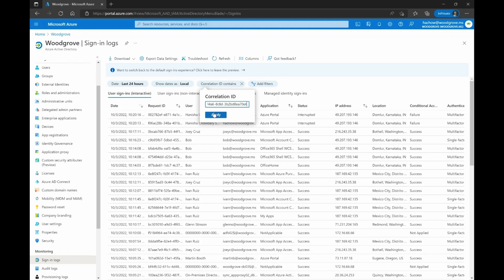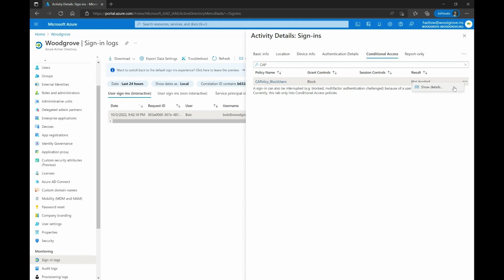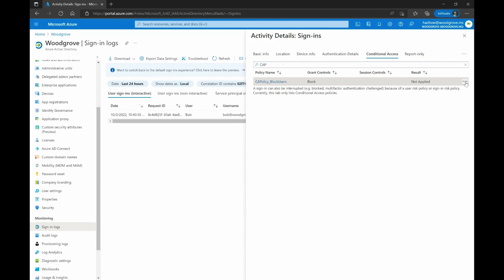How to troubleshoot unexpected Allow scenarios due to Conditional Access policies in Microsoft Entra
In this video tutorial from Microsoft, you will learn how an administrator can investigate unexpected blocks by Conditional Access policies in their environments.